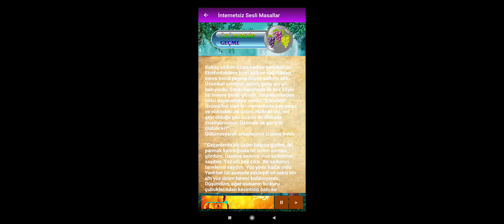ÜZÜM DİYİP GEÇME MASALI